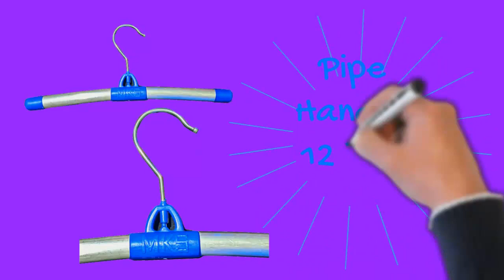Pipe Hanger 12 inch Blue | Bangladeshi Hanger | Local Hanger | Omss Shop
This is an aluminum pipe hanger made in our country. It is very cheap in price. It is quite strong. The hook can be rotated in any direction. Shirts, Genji, Punjabi, etc can be hung. It does not rust. Length - 30 cm, Wide - 2 cm, Height - 13 cm, Weight- 0.034 kg, Color - Blue.

এটি আমাদের দেশে তৈরি অ্যালুমিনিয়ামের পাইপ হ্যাঙ্গার। এটি দামে অত্যন্ত সস্তা।
এটি বেশ মজবুত। হুক যেকোনোদিকে ঘোরানো যায়। শার্ট, গেঞ্জি, পাঞ্জাবি ইত্যাদি ঝোলানো যায়। এটিতে জং ধরেনা। দৈর্ঘ্য - ৩০ সেমি, প্রশস্ত - ২ সেমি, উচ্চতা - ১৩ সেমি, ওজন- ০.০৩৪ কেজি, রঙ - নীল।